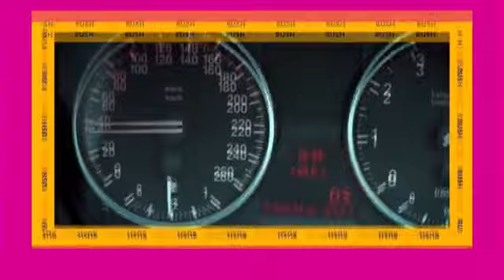On today's RushTalk we have been joined by Hon Mubarak Munyagwa.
Urban Television - Rush Talk